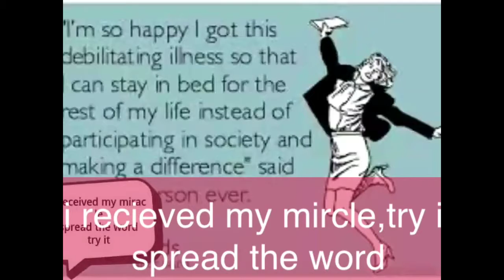Pollysistic overies prayers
Go to demonbuster .com,follow the index number to 109,self deliverence,make the patient say the prayers,then go to audo files index 12,play in the mass deliverence box 13,12,2,3 8am till 10 pm for 3 days ,or if you want longer,I'm only a patient my self who got healed,the minsters for those who need xra,fasting once a week is good for fast healing listening to Mathew download bible app,youversion ,pray and audio files,for 6-8 hours without eating or drinking ,or sex the previous night ,little or comatose people ,parents ,husband can say prayers,brake all curses on index 29 ,don't forget love of god is your strongest weapon,wrap all,enemies, sickness,children in trouble husband,any bad person with your love and the love of god,because evil will never touch love ,will not pass over love to hurt , you family friends,even if your with a church, prayer and repentance daily ,covering in the blood of Jesus cover people in love daily